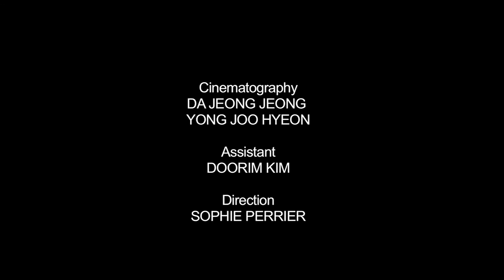No Name by Sophie Perrier - Geneva University of Art and Design, HEAD / Film Department, Swizerland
Supervisor: Krzysztof Zanussi